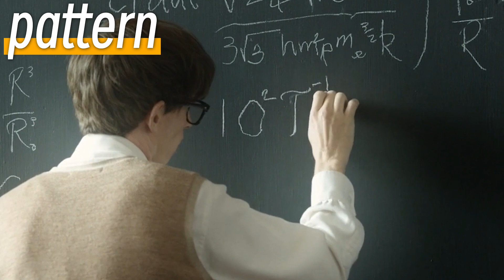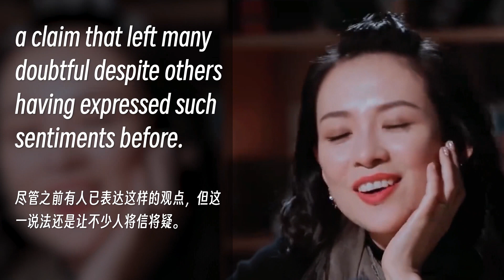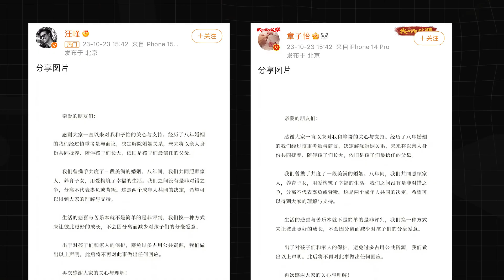外媒一线吃瓜，章子怡汪峰离婚，冲上热搜 | Albert英语研习社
24岁自学成为同声传译
25岁为瑞士联邦总统翻译